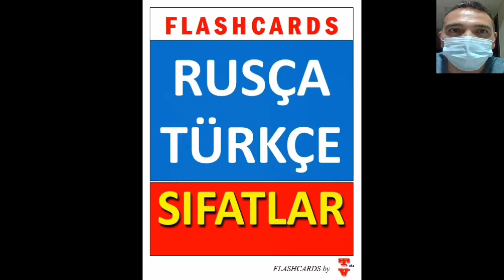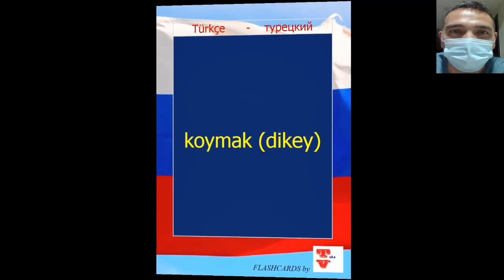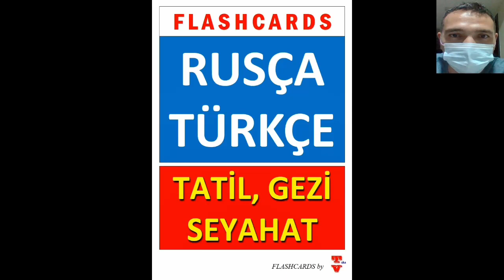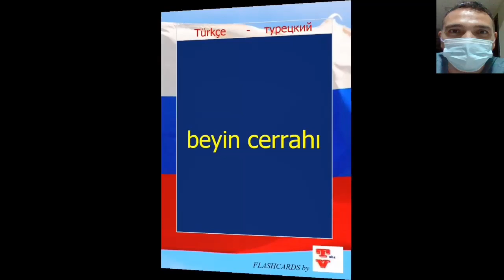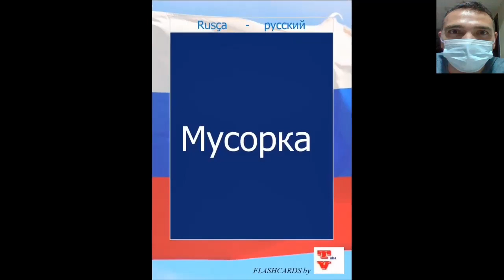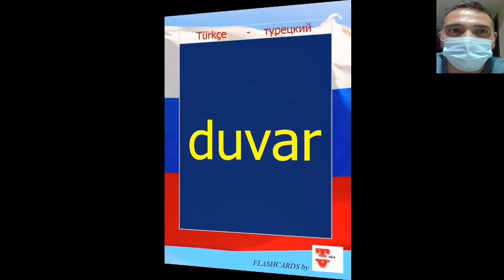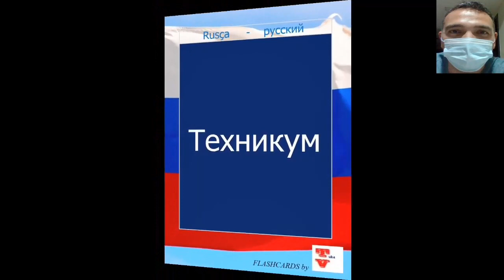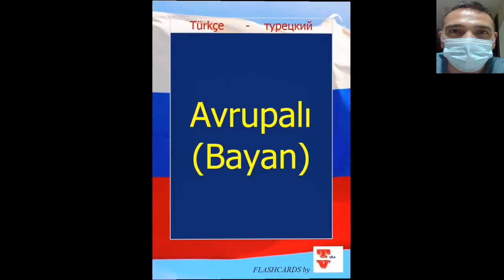RUSÇA En Çok Konuluşan Kelimeler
Merhaba TuKa TV ailesi! Bugün sizlere Rusça dilinin temel taşlarından birini sunuyoruz: "En Çok Konuşulan Rusça Kelimeler."

Bu videoyu izleyerek, günlük konuşmalarda sıkça karşılaşacağınız temel Rusça kelimeleri öğreneceksiniz. Ayrıca her kelimenin doğru telaffuzunu da öğreneceksiniz.